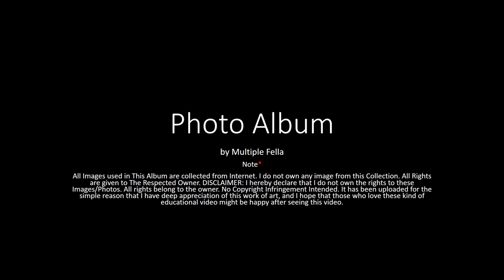【Zhang XinYu】(Chinese Actress) - Biography, Lifestyle, Networth, Dramas | Viann Zhang (張馨予)《 张新宇 》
【Zhang XinYu】(Chinese Actress) - Biography, Lifestyle, Networth, Dramas | Zhang Xin Yu《 张新宇 》
》》Zhang Xinyu, also known as Viann Zhang, is a Chinese actress, singer and model.